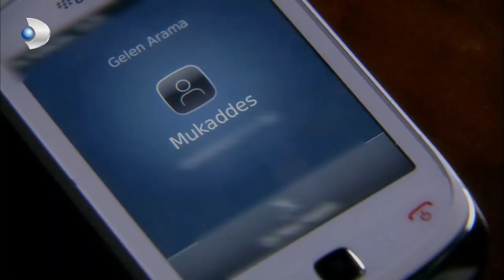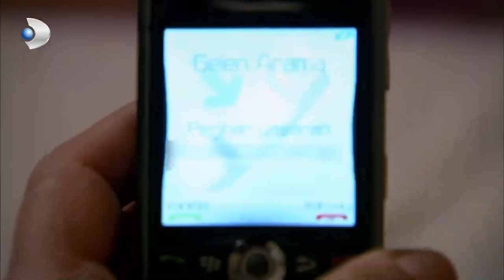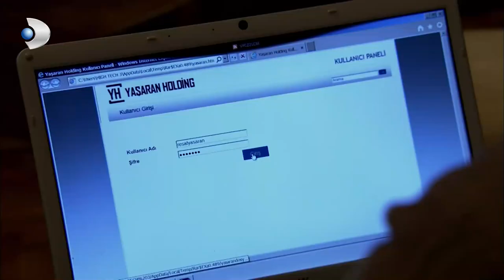Fatmagul - The Mukaddes Offers Partnership to the Living - Section 77